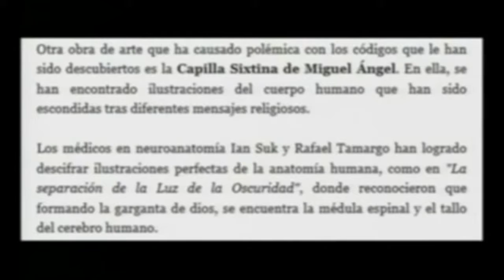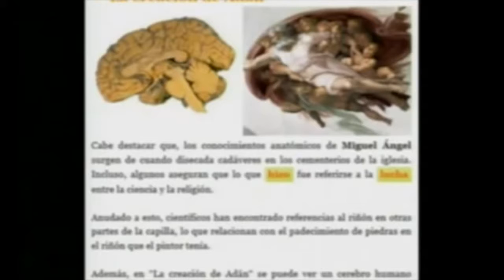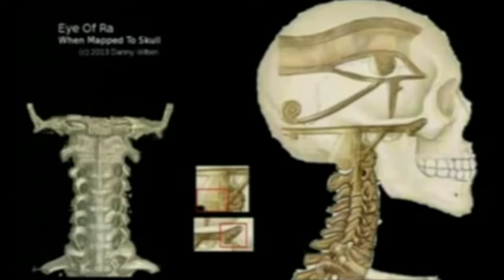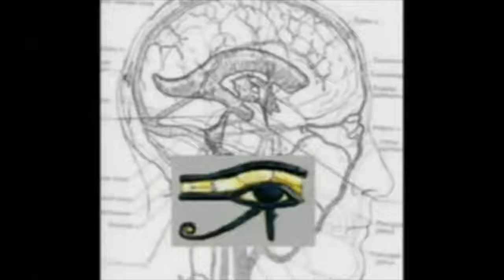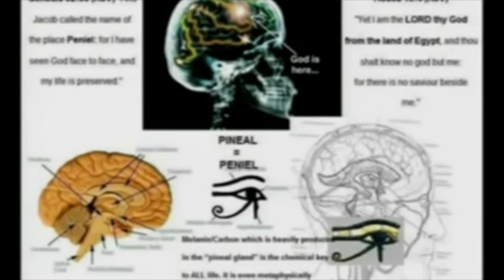COMO ES ARRIBA ES ABAJO 7 portales dimensionales